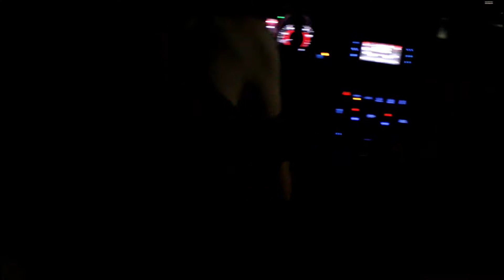Vlogging With My Boys